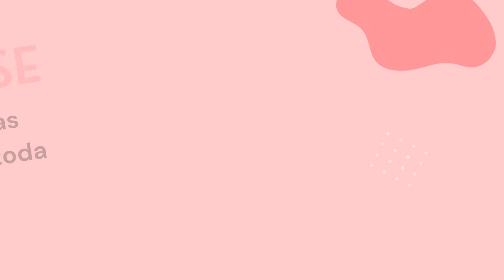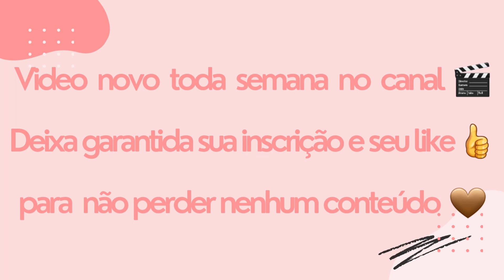Tudo sobre o estilo casual e elegante. Esteja chique e confortável / SÉRIE ESTILO PESSOAL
Olá meninas 🤎🤎

No vídeo de hoje, trago dicas para o estilo casual e elegante.
Informal, prático e versátil, um bom look casual é sempre aposta certeira para o dia a dia. Ele abre espaço para diversos estilos e composições diferentes, mas na maioria das vezes com um ar despojado e muita simplicidade, seja com uma produção básica ou com estampas e shapes moderninhos

Você pode montar um look com camisa social feminina, calça jeans e scarpin, outra opção é uma produção com calça de alfaiataria e blusa casual ou ainda um look composto por jeans e camiseta finalizado com blazer, são inúmeras opções de look, basta se inspirar e usar a sua criatividade.

Lembrando que aqui é apenas inspirações de looks de tendências e estilos e que não somos uma  loja 😃😃
Minha inspiração vem do Pinterest

Um grande beijo no coração de vcs 🤎🤎